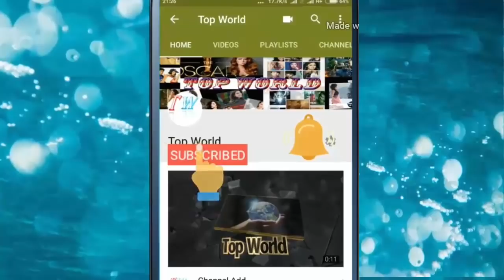Top 10 Pornstar Real Husband Wife Part 3 | Pornstar Real Married Couple | Real Life Pornstar Couple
Title : Top 10 Pornstar Real Husband Wife Part 3 | Pornstar Real Married Couple | Adult Film Star Real Couple

Description:
In This Sequel Video I Try To Represent In front Of you Real Couple Of Adult Film Star. We Know About Adult Film Star They Are Intimate With Other Adult Film Star Only For Their Profession. But We Don't Know About There Real Life & Real Family Member. So I Represent Also This Part Top 10 Adult Film Star's Real Married Couple. The Video Is Presented & List Is Below There.

Porn Star Real Married Couple Part - 3

1. Jack Vegas & Nikki Daniels
2. Jean Pallett & Ashley Dark
3. Peter Magma & Mia Magma
4. Angelo Ferro & Erica Fontes
5. Lexington Steele & Savana Styles
6. Johnny Sins & Kissa Sins
7. Sophie Dee & Bang Lee
8. Anikka Albrite and Mick Blue
9. Manuel Ferrara and Kayden Kross
10. Ryan Madison and Kelly Madison